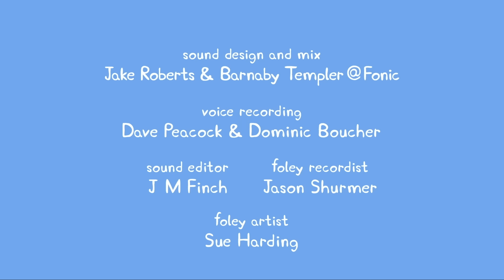Peppa Pig Deutsch 💚 Ganze Folge 3x04 💚 Cartoons für Kinder